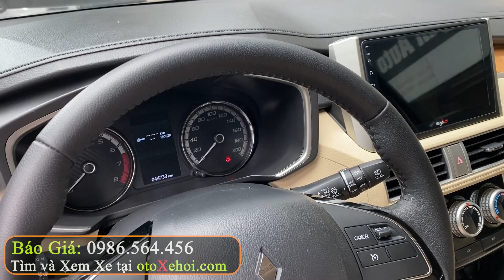Mitsubishi Xpander 1.5L 2019 xe ô tô cũ 7 chỗ tầm giá hợp lý